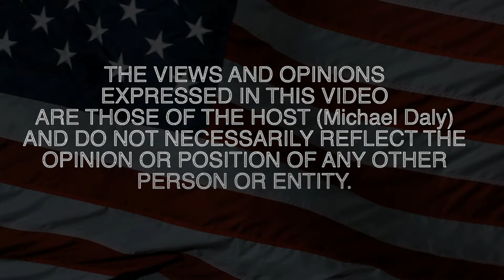Tuesday, May 3, 2022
The body-cams for the PPD discussion within the city continues, Does it seem like some of our local politicians and dept. heads are focused on bike lanes and E-scooters, and a few more things. itspittsfieldtonight.com